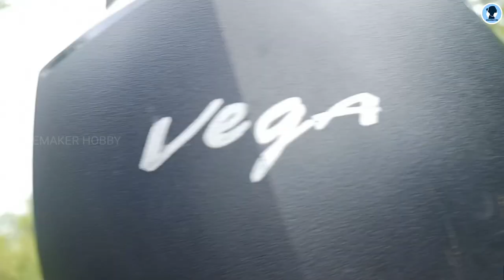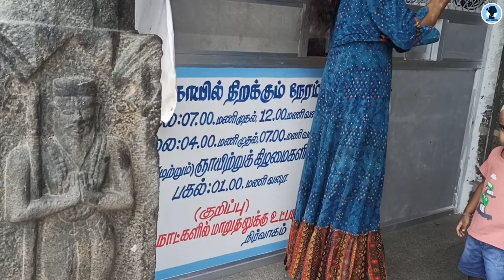தென்திருப்பதிக்கு ஒரு visit | திருமலை வையாவூர் | vlog